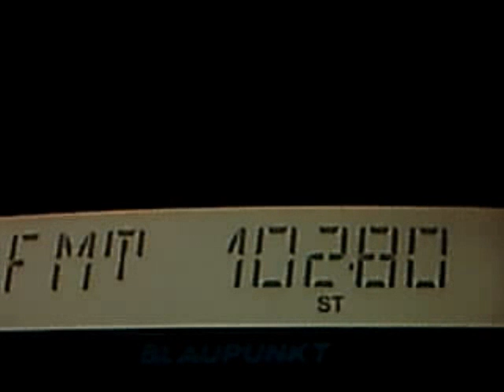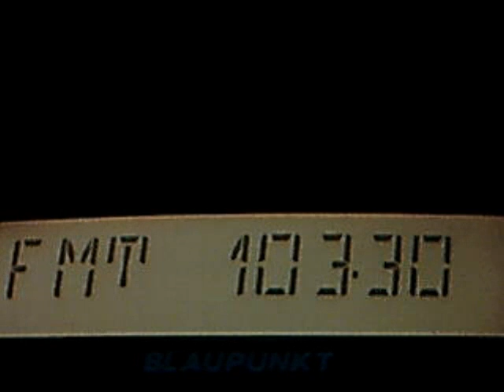vertical band scan 103 - 104,1mhz